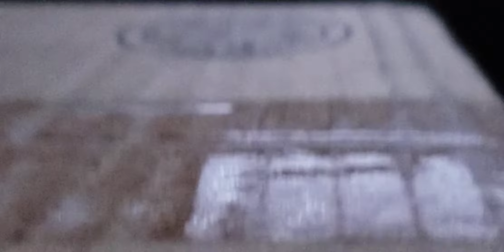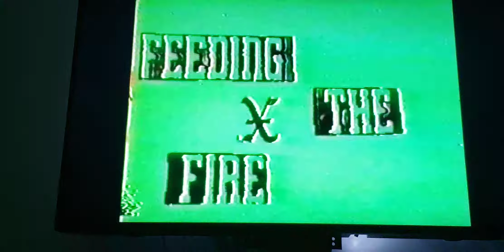feeding the fire dutch hardcore record release live show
the live show for the record release with spawn on the flip side.